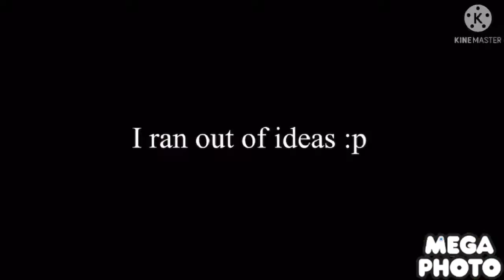Ytp: The pigeon and the cookie